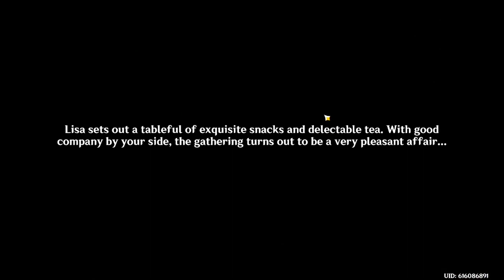Genshin Impact - Gorou Getting Teased by Lisa, Kiara and Traveller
This is taken from the Alchemy and Business Operation Event at the last day of the event quest.

Would you like to support me or donate some money to get better quality and more games?

LootBear: You can rent, sell and buy skins.

Feel like supporting me?